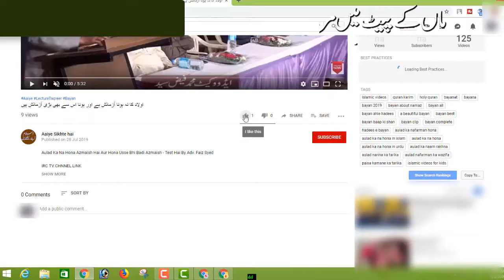Maa Ke Pet Mein Marne Wala Baccha Apni Maa Ko Bhi Jannat Mein Lekar Jayenga By Adv Faiz Syed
BORN: 12-Dec-1979.

OCCUPATION: Business.

STUDENTS WING
LADIES' WING
CHILDREN'S WING
WEEKLY LECTURES
GUEST LECTURES
DAWAH TOURS
REFERENCE BOOKS LIBRARY
MEDIA CELL
CAREER GUIDANCE
LITERATURE DISTRIBUTION
STUDY CENTRE
CHARITABLE HOSPITAL